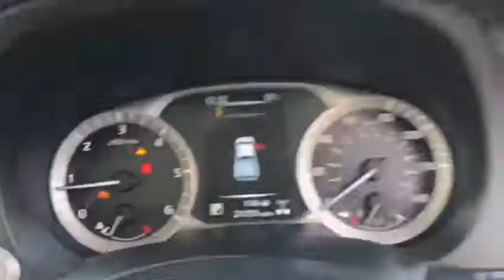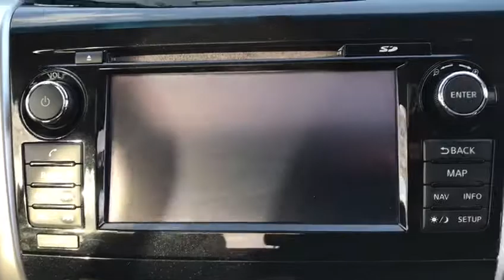2017 17 NISSAN NP300 NAVARA 2.3 DCI TEKNA 4X4 SHR DCB 1d AUTO 190 BHP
Not to be Missed Great Price Range New Shape Nissan Navara, Full Nissan Service History, climate controlled Air Conditioning, full black leather heated electric seats, satellite navigation, 360 cameras, M/F/S/Wheel, Bluetooth, Cruise Control, Load Liner, side steps, roof rails, Traction Control, DAB Radio, Electric Windows/Mirrors, Air Bags, Load Liner, Rear Parking Sensors, additional fees may apply, please note, not all cars are kept on site please call to make appointment and to avoid disappointment. pre delivery check, peace of mind with the balance of manufacturers warranty until 31/5/20, Hpi Checked, Part Exchanges Welcome. Low Rate Finance/PCP Finance Options Available, Over 100 Cars and Up To 50 pictures Available Visit Our call now Tel: BUY WITH BECK EVANS A FAMILY RUN BUSINESS PROVIDING PRESTIGE SALES & SERVICE SINCE 1970 Based in Sidcup Kent Near London BUY WITH CONFIDENCE BECK EVANS A FAMILY RUN BUSINESS EST:1970 BUY WITH CONFIDENCE BECK EVANS A FAMILY RUN BUSINESS EST 1970, peace of mind with total cover/protection available, gap rti, paint protection, extended warranties/main dealer labour rates. Keep your capital working for you with competitive payment options available from Beck Evans, let us quote you.